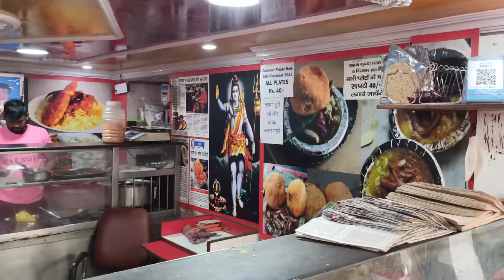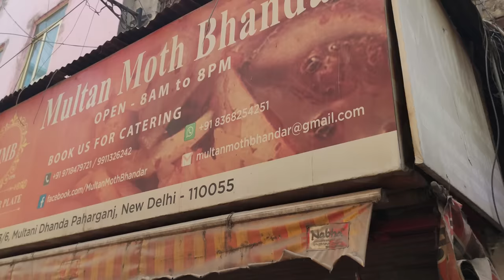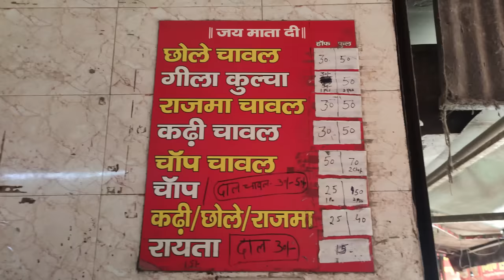Paharganj Famous ChurChur Naan | Chole Bhature | Moth Kachori | Dilli Masti by Jasdeep | EP 1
Know the Paharganj and Try the Local Food Street and Shopping experience with us. Paharganj Foodwalk  Multani Dhanda Food Walk

paharganj street food
paharganj street food
paharganj food
paharganj food tour
paharganj food nightlife
paharganj hotel

0:00:04 Introduction

0:00:58  Arakashan Road

0:01:00 Multan Moth Bhandar's Multani Kachori

0:05:09 Multan Chole Chawal wale's Multani Geela Kulcha

0:07:36 Janta Sweet's Maalpuda

0:10:00 Kashmir Sweet Shop's Chole Bhature

0:11:30 Paramatma Jaiswal's Sharbat ( Falsa Sharbat)

0:13:27 Chawla's Chur Chur Naan

0:20:13 Chandra Mohan Kapur- Bhaji Wale

0:23:52  Pandit Ji Jaipur Wale's Rabri Faluda

0:26:08  END TITLE

Music Details
© Licence Luke Bergs:
Music from Soundcloud